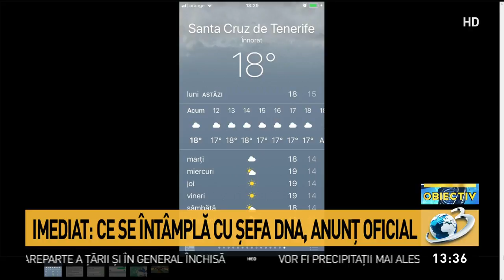Cum este vremea în Tenerife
Cum este vremea în Tenerife, Obiectiv, 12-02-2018